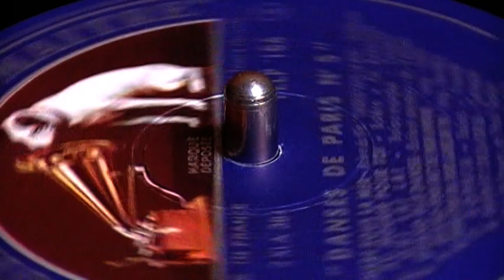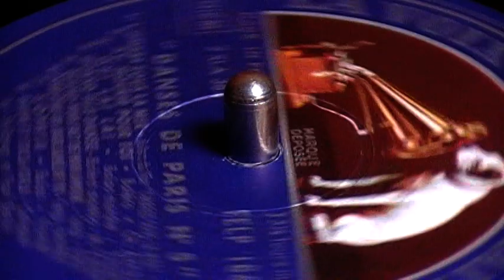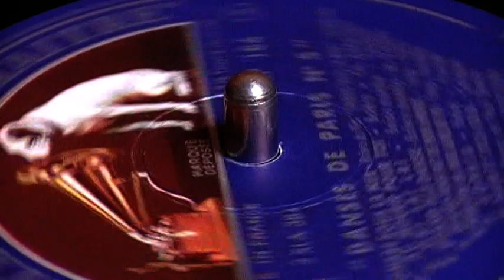Qu'avez vous fait de mon amour ? (tango)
composé par Barczi et interprété par l'orchestre typique de Jacques Cahan